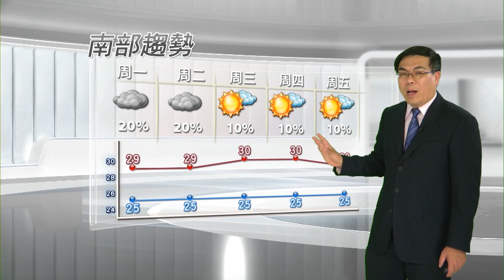2015/05/03鋒面逐漸接近 入夜轉不穩定